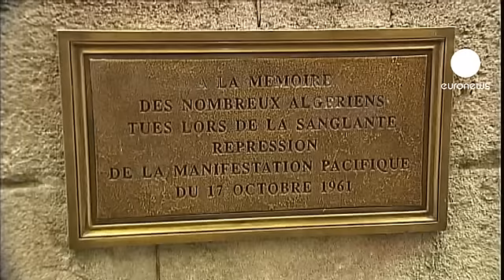France-Algérie : nouveau départ?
50 ans après l'indépendance, les relations entre la France et l'Algérie restent singulières et compliquées. Depuis, chaque président français parle de refondation, de nouveau départ, chaque visite d'Etat à Alger est attendue, redoutée, porteuse d'espoir.

Au début de son mandat, François Mitterrand ouvre même une ère de lune de miel, elle s'achèvera avec la victoire du FiS en 1992, et le début de la décennie noire pour l'Algérie. En 2003, Jacques Chirac y effectue une visite en grande pompe, parle d'un traité d'amitié, enterré par une loi contestée sur la colonisation en 2005. Ce poids de la colonisation, dont Nicolas Sarkozy évoque le caractère injuste en 2007. François Hollande ne prononcera pas d'excuses non plus:

"Je ne suis pas là pour réouvrir le placard. Je suis là pour que nous puissions bâtir ensemble une nouvelle maison, vous me demandez ce qui est le plus important, je vous réponds : c'est l'avenir, ma visite se base sur l'avenir."

Regarder l'avenir, de préférence sans faire repentance. Pourtant les plaies du passé, même estompées, sont toujours là. Et cette guerre qui aurait fait entre 300 et 400 000 morts côté algérien, et plus de 27 000 soldats français, continue d'empoisonner les relations entre les deux capitales.

Pour préparer le terrain, en octobre dernier pour le première fois, François Hollande avait qualifié les évènements du 17 octobre 1961 de "répression sanglante". Plusieurs dizaines d'algériens qui manifestaient à Paris avaient été tués par la police ce jour-là.

Difficile travail de mémoire entre deux pays qui par ailleurs entretiennent des liens très étroits et une coopération multiforme.

Mais pas à pas, les choses changent, ainsi le dossier des visas devrait notamment être abordé, pour faciliter les visites d'algériens en France. Ainsi cet algérois : "Je n'ai jamais visité la France, j'ai 52 ans, je suis un ingénieur, ils m'ont refusé je ne sais pas pourquoi à l'ambassade de France, de visiter la France"

Le temps passant, la génération de l'indépendance est en train d'être supplantée par une autre, 75% des Algériens ont moins de 40 ans, une nouvelle génération plus préoccupée par d'autres problèmes,
notamment économiques, et désireuse de changement. 50 ans après l'indépendance, les Algériens, à une forte majorité, sont aujourdhui favorables à une normalisation des relations entre les deux pays.